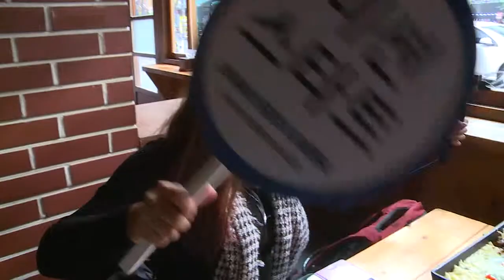首尔家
平时也得排30分钟以上的长队的芝士脊排美食店。